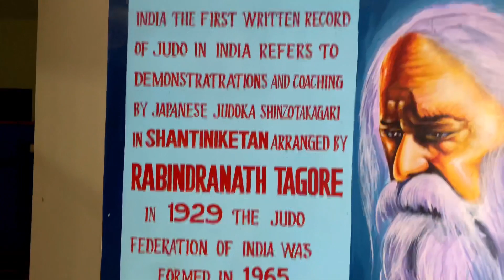सहारनपुर अंबेडकर स्पोर्ट स्टेडियम में 7 करोड रुपए की लागत से तैयार हो चुका है सिंथेटिक रनिंग ट्रेक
Saharanpur Dr Bhim Rao Ambedkar sports stadium